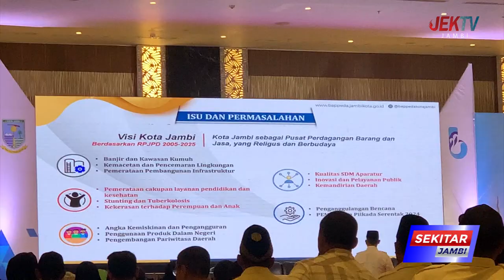PRIORITASKAN PENINGKATAKAN KUALITAS INFRASTRUKTUR PERKOTAAN,SDM,PENGUATAN EKONOMI DAN PENAGGULANGAN